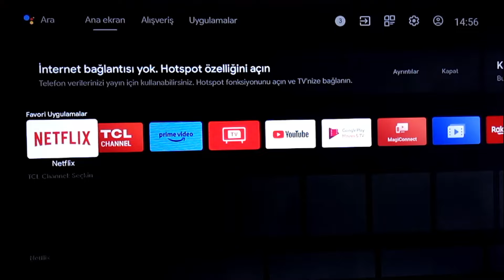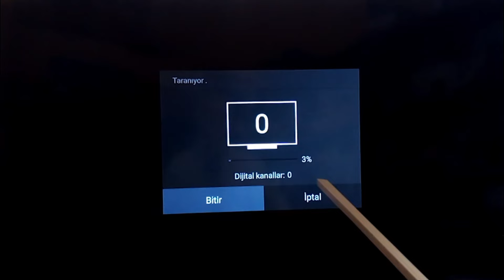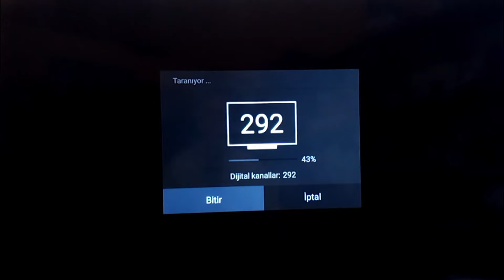TCL android tv kanal arama frekans ayarlama 📺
*TCL android tv kanal arama frekans ayarlama TKGS ile  çok kısa sürede kanlları sıralı olarak yükleme*